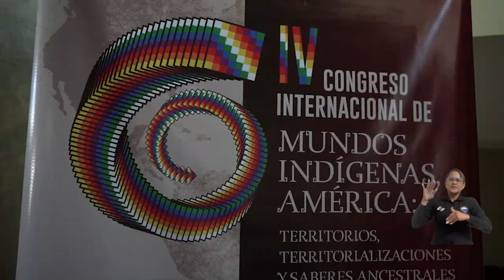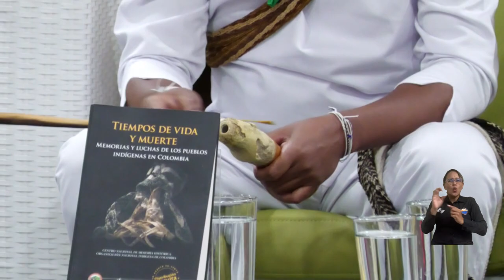Diálogo intercultural entre comunidades e investigadores, durante el Congreso de Mundos Indígenas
Con el lema "Territorios, territorializaciones y saberes ancestrales en fronteras", la Universidad del Magdalena fue sede, por primera vez, del Congreso Internacional de Mundos Indígenas América, evento que reunió a miembros y representantes de comunidades indígenas, así como a investigadores nacionales e internacionales. Durante cuatro días, los asistentes disfrutaron de un intercambio cultural donde los saberes ancestrales, su pasado, presente y futuro, fueron protagonistas.